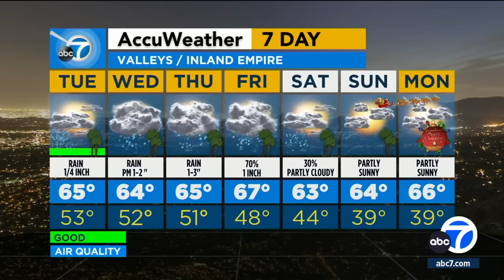Here's when to expect heavy rain, potential flash flooding across SoCal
The first of two back-to-back storm systems is making its way across Southern California on Tuesday, raising the possibility of flash flooding in some areas.